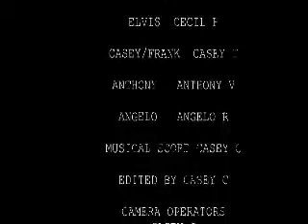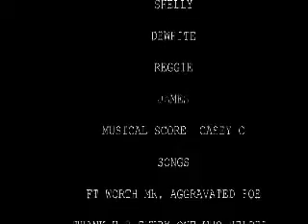EVERY BODY GETS CAUGHT